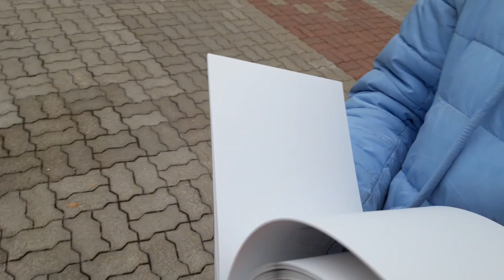Санаторий Сосны у озера Нарочь